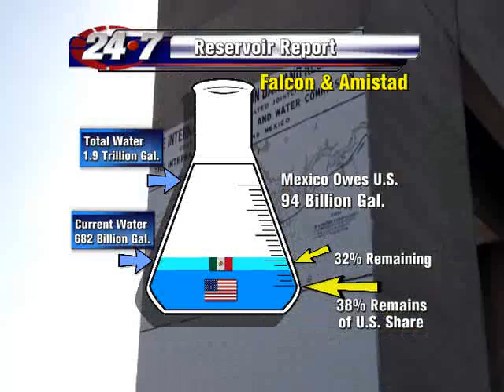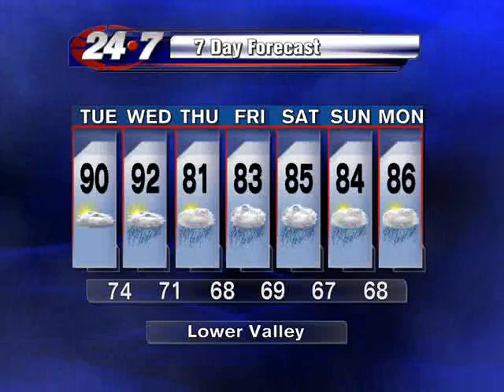Bryan Hale's Weather Forecast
A look at the increasing chance for rain across the RGV this week.